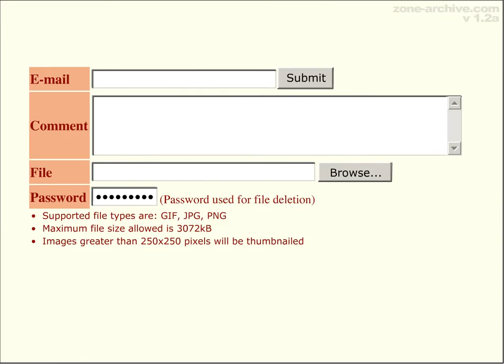4chan 4evar [1080p] 2007 by Zone-Sama